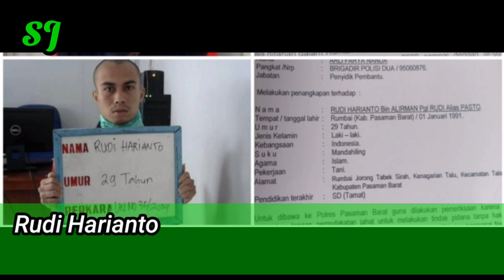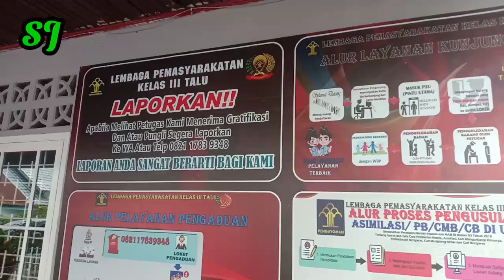Tiga Narapidana Kasus Narkoba di Lembaga Pemasyarakatan Kelas III Talu Melarikan Diri